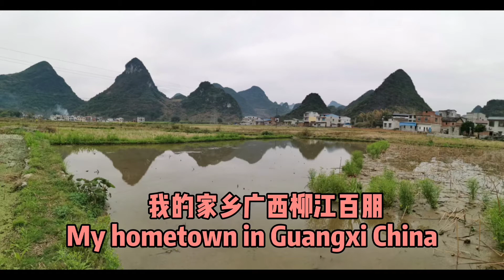2021年春节 广西百朋乡下拜年 visit countryside of Baipeng in Guangxi China at Spring Festival 2021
我家每年春节都去广西柳江百朋乡下走亲戚（拜年），其实主要目的就是那让人垂涎欲滴的打红薯窑和鸡窑，搭窑烤红薯和烤鸡。今年疫情，身居北欧的我回不去了，只能望梅止渴了😀

Every Chinese New Year, also called Spring Festival, my family must visit relatives in Baipeng countryside located in Liujiang county of Guangxi, China.  The most important things we must do is to build a kiln to bake sweet potatoes and chickens which are famous and delicious local cuisine. Unfortunately I can't go back to China from Sweden due to the pandemic. Thank my family to send me all  materials to make this video. I wish you enjoy it.